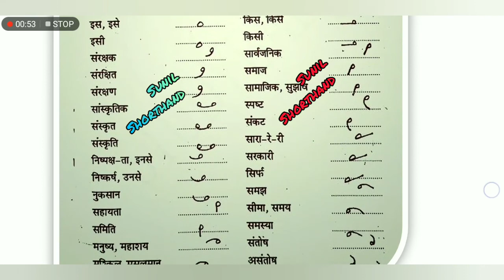Hindi Shorthand outline |Stenographer outline